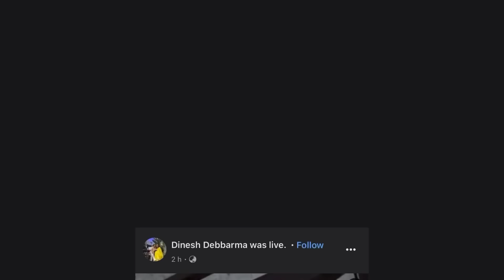Bangalore thangoi b aswk n problem phai kha (Mokol muktrui 🙏yor oh khaa khamjak😭😭